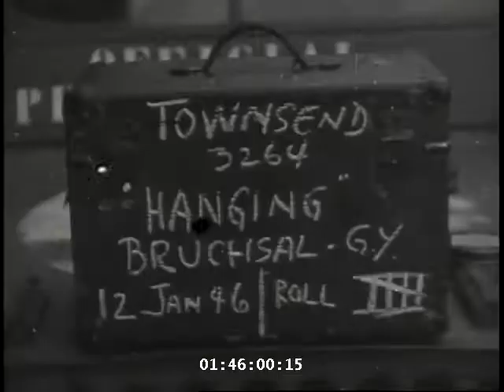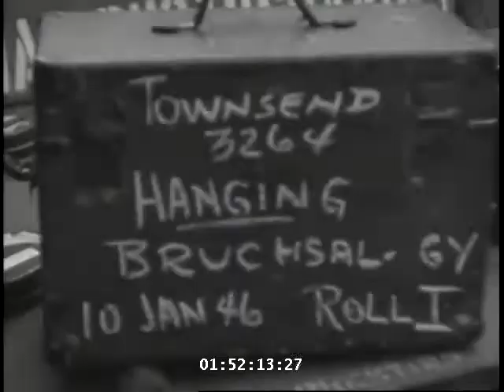Nazi hangings 1946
Hanging of Nazi war criminals(no sound)